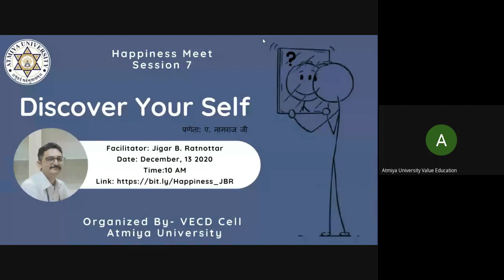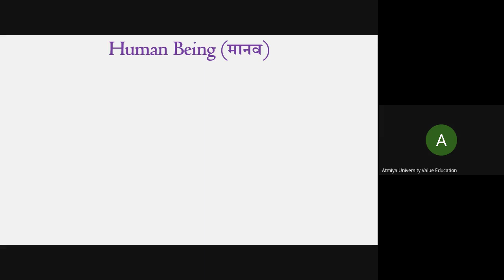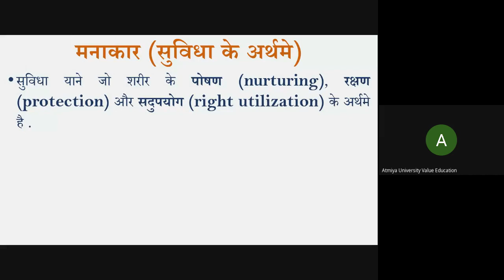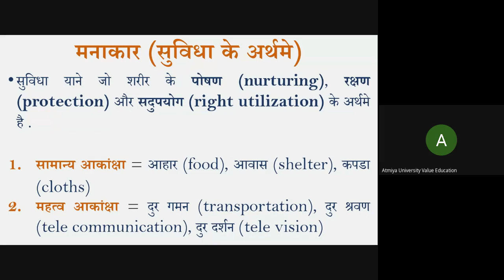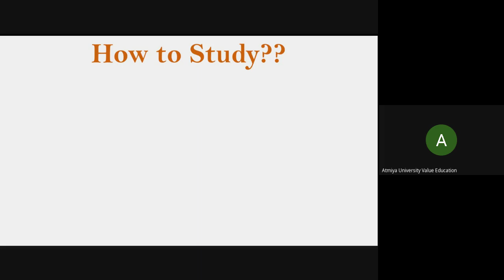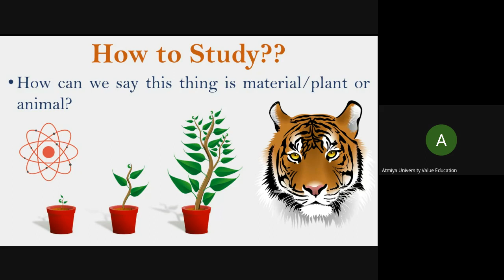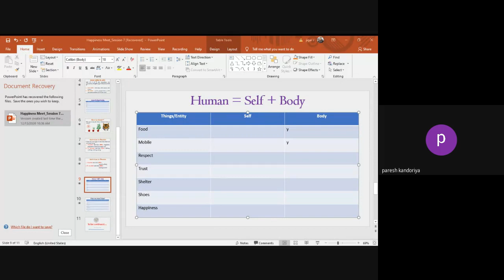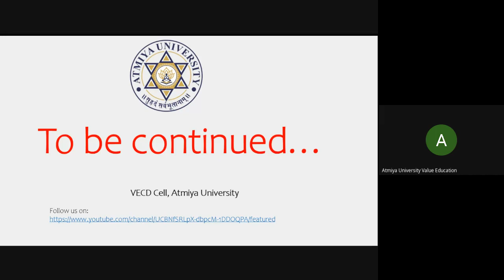Happiness Meet Session - 8 I Defination of Human Being I Jigar Ratnottar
This is the 8th Session of Happiness Meet Event organized by VECD (value education for consciousness development) Cell, Atmiya University. Reference of the content is taken from Coexistential Philosophy (madhyastha darshan) propounded by Shri A. Nagraj Ji.